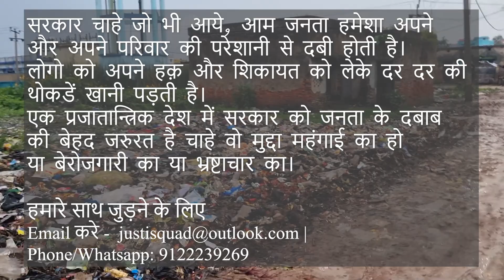सामाजिक-राजनीतिक जागरूकता अभियान | Social-Political Awareness Campaign | Bihar #4 Darbhanga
वादे हर सरकार करती है लेकिन क्या ये वादे सच में पूरे होते हैं।
क्या हमारी बदहाली के लिए सिर्फ सरकार ही जिम्मेदार है?

हमने  एक सामाजिक और राजनीतिक जागरूकता अभियान का आयोजन किया है कि यह देखने के लिए क्या लोग वास्तव में चुप हैं या उनके पास अपनी आवाज उठाने की व्यवस्था नहीं है।

जस्टिसक्वॉड एसोसिएशन एक ऐसी ही मुहीम के साथ 4th जुलाई 2020 को शुरू की गई जहा लोग को अपने स्थानीय समस्या को हमारे वेबसाइट की मदद से हम तक या ऐसे तमाम समाजसेवी और अधिकारी तक पहुँचा सके जो ईमानदारी से काम करते है और सच में जनता की मदद के लिए ततपर है। ये सेवाएं हमारे प्लेटफार्म से जनता के लिए फ्री में मुहैया करवाई जाएगी।

हमारा लक्ष्य एक ऐसा मंच प्रदान करना है जहां
लोग सामूहिक रूप से अपने क्षेत्र की समस्याओं को पहचाने और अगर उन्हें अपने स्थानीय सरकार के प्रतिनिधि से कोई समाधान नहीं मिलता है तो हम इसे स्थानीय शासी निकाय को भेजे ।

हम जनता को गलत सूचना से बचाने में मदद करेंगे और उन्हें विभिन्न स्थानीय, राज्य और केंद्रीय लाभों का लाभ उठाने के तरीके के बारे में समझाएंगे।

हमारी पहल को और सफल बनाने के लिए - आप हमें डोनेट भी कर सकते हैं :
Account Name: JUSTISQUAD ASSOCIATION
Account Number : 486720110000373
Bank Name : बैंक ऑफ़ इंडिया (Bank of India)
IFSC : BKID0004867